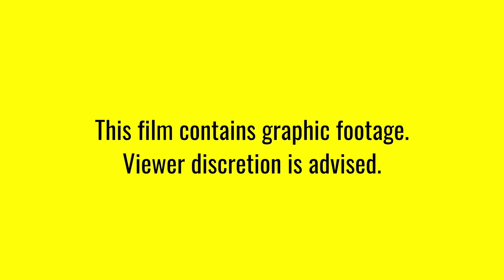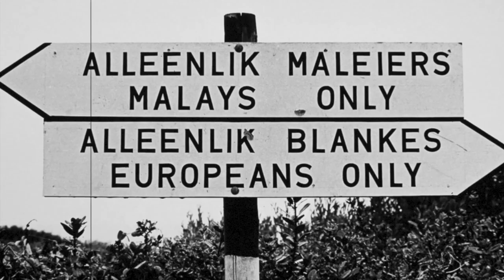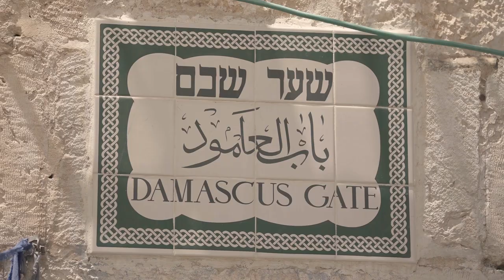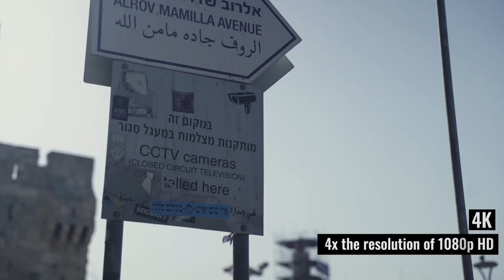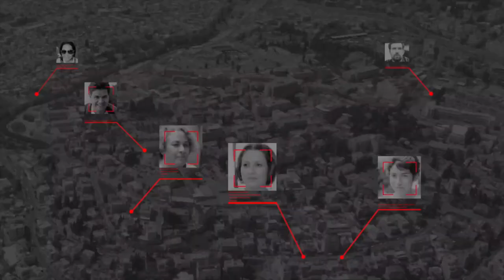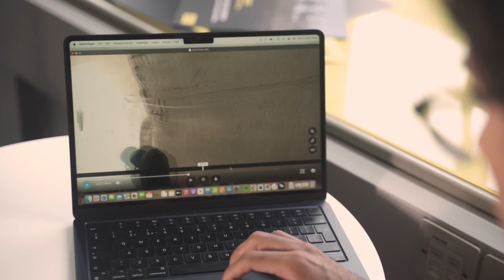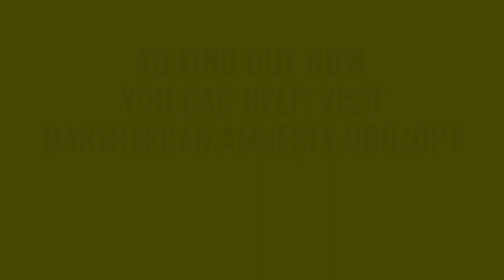How Surveillance Tech is Used to Oppress Palestinians Through Apartheid?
The Israeli authorities are using an experimental facial recognition system known as Red Wolf to track Palestinians and automate harsh restrictions on their freedom of movement, Amnesty International said today. In a new report, Automated Apartheid, the organization documents how Red Wolf is part of an ever-growing surveillance network which is entrenching the Israeli government’s control over Palestinians, and which helps to maintain Israel’s system of apartheid. Red Wolf is deployed at military checkpoints in the city of Hebron in the occupied West Bank, where it scans Palestinians’ faces and adds them to vast surveillance databases without their consent.